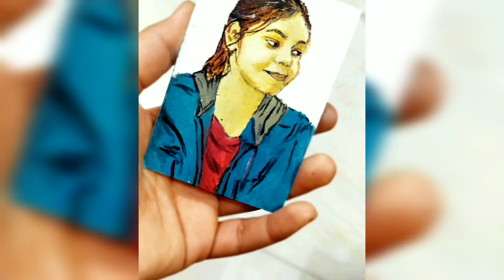Portrait Oil Painting | Created by Artist Bhalia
Practice & Feel our soul n touch ❤️

For order DM on Instagram:- Artist bhalia